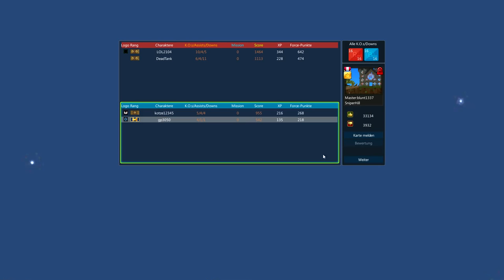Let's Play Brick Force 080 Eure Wünsche für 2015